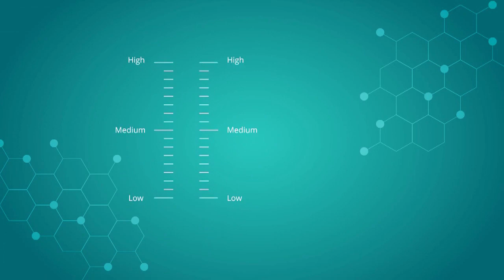Benefits of Olive Oil